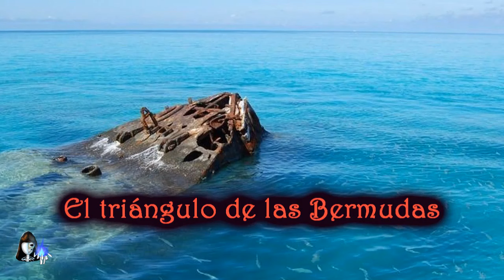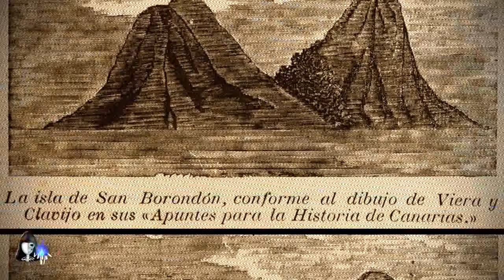LEYENDAS de los OCÉANOS || Leyendas del mundo || [Peregrino del Terror]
►►►Hola extraño, acércate...y léeme :)◄◄◄

Nuestro planeta está compuesto de 75% de agua, por lo que solo hemos explorado una pequeña parte de los mates y océanos. Sin embargo, muchos de estos aun guardan oscuros secretos. El día de hoy te presentaremos las leyendas más populares de estos recintos.

Si quieres ver las animaciones completas del The Bloop, puedes ver la siguiente lista de reproducción:

DONACIONES:
Si gustas realizar una donación, puedes hacerla en el siguiente enlace:

Historias:
Intro 00:00
El triángulo de las Bermudas 00:29
El Mary Celeste 01:46
La isla Bermeja 03:06
La Atlántida 05:11
La isla San Borondón 06:44
Criaturas descomunales 08:48

Participantes:
Juan González

Canciones de fondo:

Musica Ambiental Terror  Suspenso  Miedo - Canal EU Producciones Musicales
Unnatural Situation – Kevin McLeod
Música de Terror   Sin Copyright   Creepypasta  - Nervous Pian
Música_De_Suspenso_Sin_Copyright_#1_HD_HQ
Never Forgive Me, Never Forget Me – Akira Yamaoka
Órganos de misterios – Canción sin Copyright
¿Qué leyenda, cuento, historia, creepypasta o relato tuyo te gustaría que narráramos?